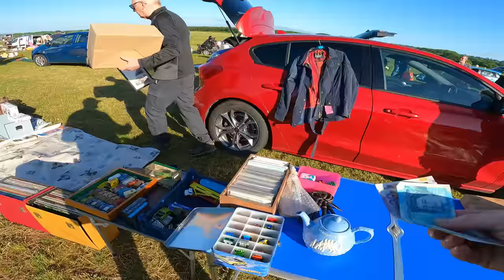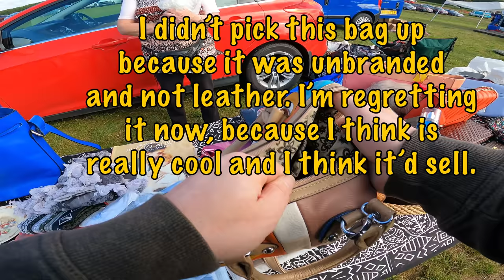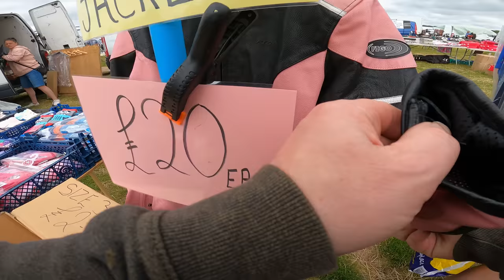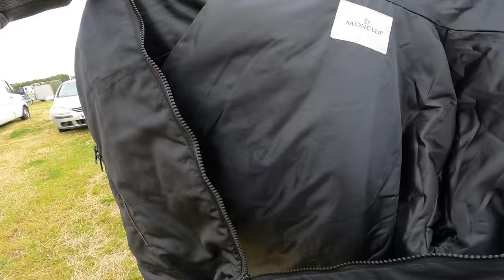A Marvelous Trip Over to the Strawberry Field Boot Sale - Reselling to Fund Your Lifestyle #123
The Strawberry Field boot sale near Bridlington is fantastic. It's kind of like a mini holiday away from the usual feeding frenzy of other boot sales. The weather was gorgeous too. A thoroughly great day out.